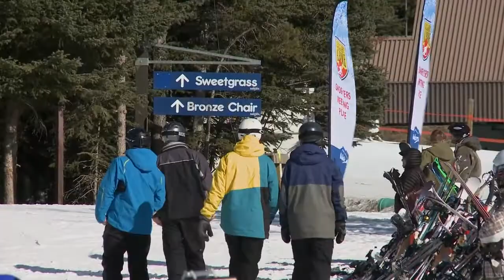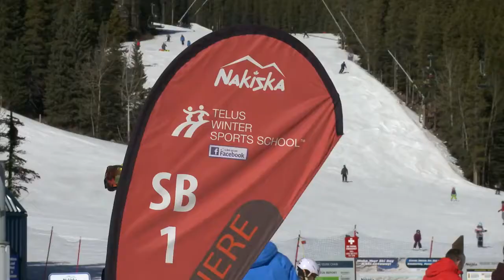Go Ski Alberta Featuring: Nakiska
A short promo video showing off some of the many features at Nakiska Mountain Resort in Kananaskis country Alberta. Video credit: Paul Cotton Films